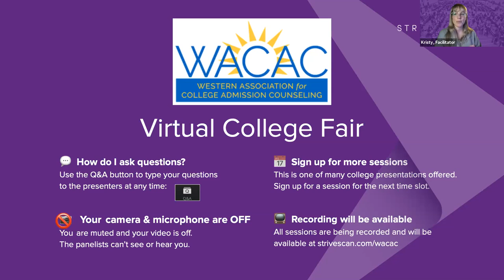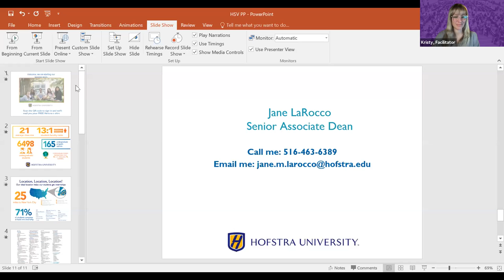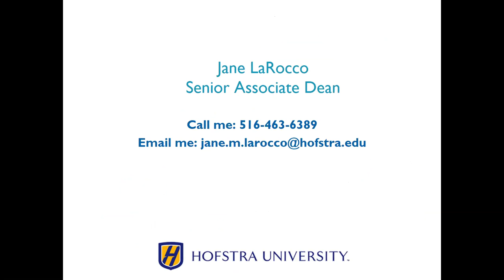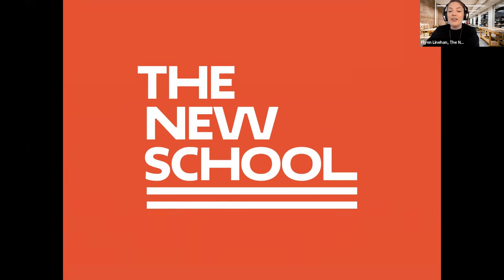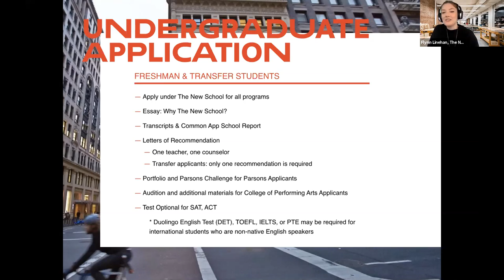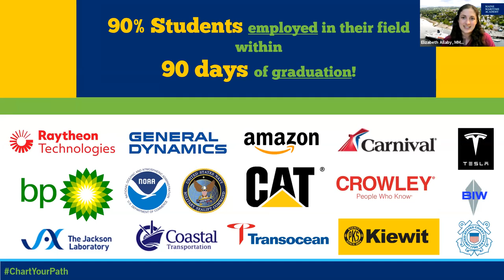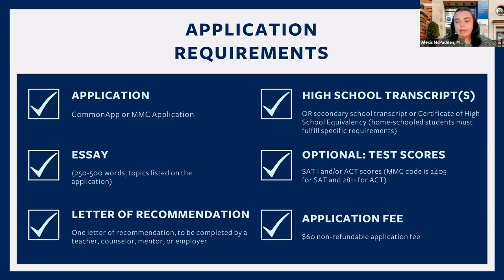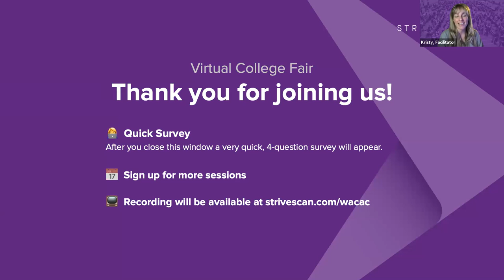Session A1 - WACAC Virtual College Fair - April 19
In this session, you will hear from the following institutions:

Sarah Lawrence College (NY)
Hofstra University (NY)
Marist College (NY)
The New School (NY)
Maine Maritime Academy (ME)
Marymount Manhattan College (NY)